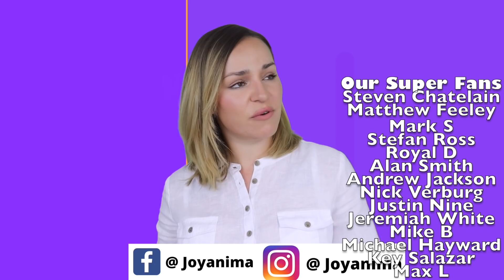15 Basic Rules To Follow When Talking To Your Crush (Conversation Guide - How To Talk To Your Crush)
Learn how to talk to your crush! In today's video we're going to be discussing some of the important rules to have in mind when it comes to talking to your crush. Whether it's how to talk to men or how to talk to women, this guide covers the lot!

Rejection, rejection, rejection. It hurts so bad that it prevents us from doing the things that we really want to be doing. For example, talking to our crush! And the funny thing about this is that we're not actually scared to go out there and talk to our crush, what we are scared of is the painful emotions that we think we are going to feel if everything doesn't go according to plan.

So to help you attract the person of your dreams let's talk about some basic rules to follow when you are trying to talk with your crush, to spark up a conversation in the hopes to build some attraction.

0:00 Intro
0:38 Rules to follow when talking to your crush
0:46 Do not focus on the outcome
1:19 Make sure you approach when you are alone
1:37 Relax
1:51 Remind yourself of your greatness
2:06 Make sure they feel comfortable
2:47 Let them talk about themselves
3:06 Get them to help you
3:59 Smile more
4:21 Don't be overly sexual
4:35 Make it obvious you are attracted
4:55 Build a connection as soon as possible
5:31 Stay in touch
5:56 Make them feel comfortable
6:20 Use humour
6:51 Ask them out

Benefits include:
😀Loyalty badges - show your support
😀Emojis

💌What did you think of today's video? Do you know of any other important tips when talking to your crush?